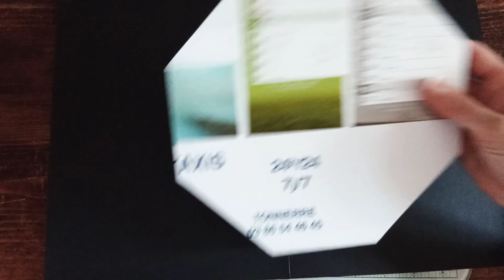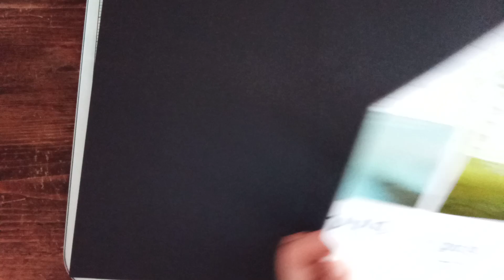TUTO ALBUM FORME OCTOGONALE DT @Scrapnjoy graphic45 "Let it bee": Structure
Dans cette vidéo vous trouverez la première partie du tutoriel album forme nid d'abeille ou plutôt octogonale.
Papier graphic45 collection "Let it bee" de la boutique SCRAPNJOY

2 cartonettes de 21 x 21 cm
Faire des points à 6,5 X 14,5 cm sur tous les bords du carré.
Tracer et couper les angles
Recouvrir avec 2 feuilles A4 noires comme indiqué comme dans la vidéo

Cartonette de 8 x 5 cm pour la tranche
Recouvrir de papier noir
2 rectangles de 8 x 12 cm

4 papiers déco pour la couverture extérieure et intérieure pour cela il vous faut 4 carrés de 20 cm
Faire des points à 6 x 14 cm sur tous les bords des carrés.
Coller sur la structure.

N'hésitez pas à me soutenir 👍🔔✔️